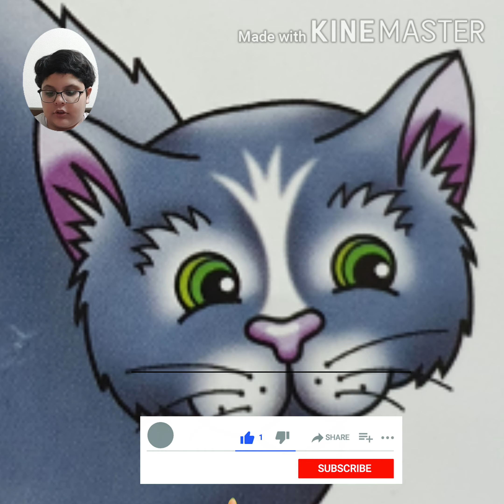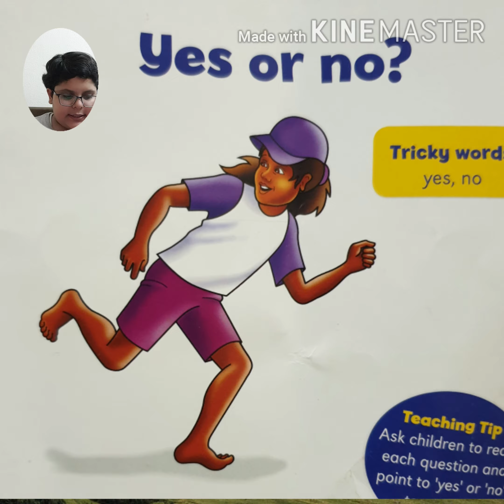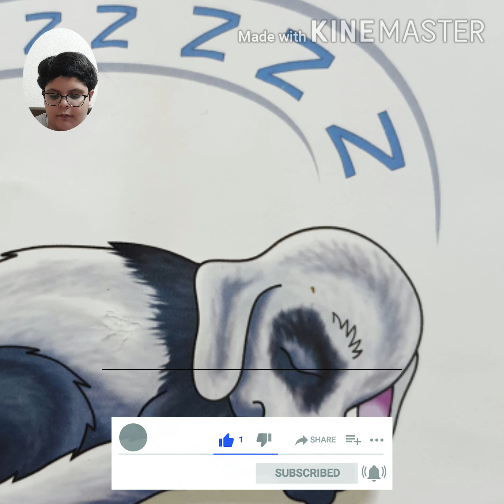Phonics Readers 3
You  can watch on my channel many
Phonics  Readers 1-8
Living Dinosaurs
Castles
Clementine's Smile
Harry  the clever spirder at school
Star  Boy's Surprise